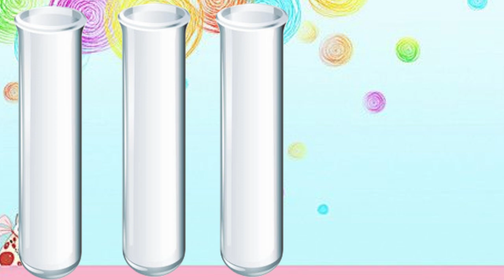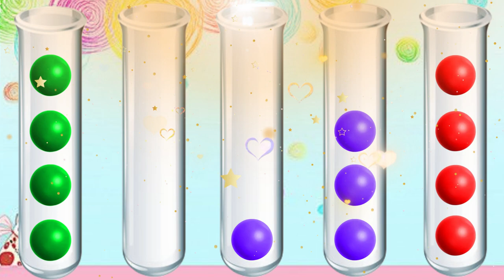"Sorting Colors Ball: A Playful Approach to Learning Colors" Bubble Sort Color Puzzle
Experience the joy of learning colors through play with this delightful video. Join us as we engage in a fun and exciting game of sorting mixed-color balls in a single test tube. Throughout the process, we encourage children to identify and separate the balls according to their colors, making it an enjoyable and effective way to enhance color recognition skills. Let's make learning colors a playful adventure!